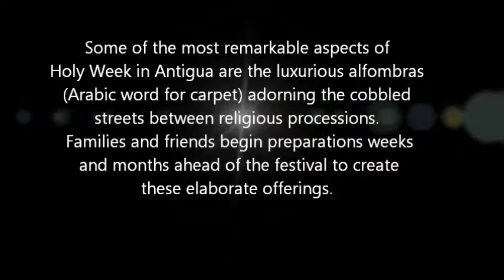Alfombras of Antigua 2010.wmv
The Alfombras of Semana Santas, Antigua, Guatemala 2010